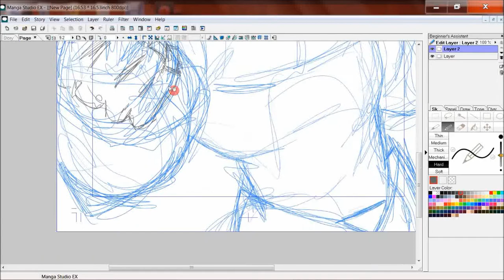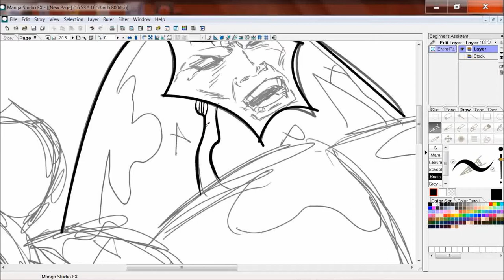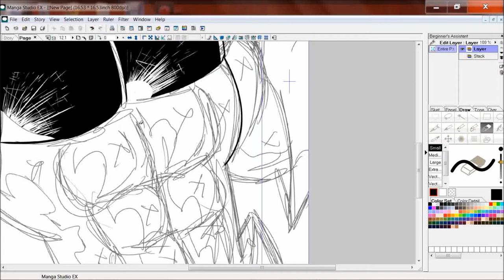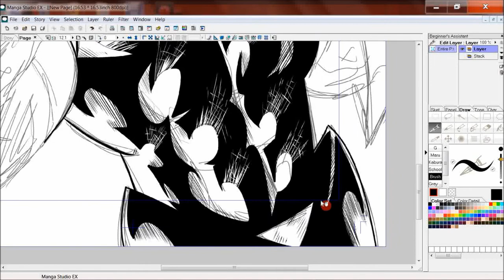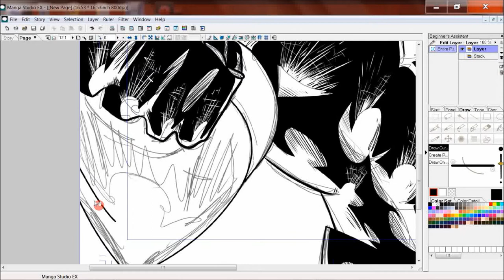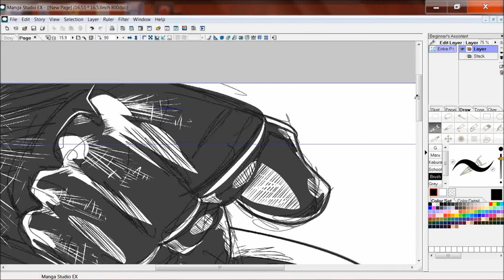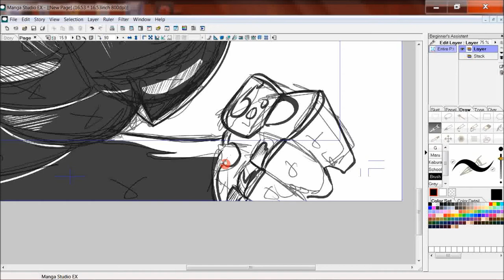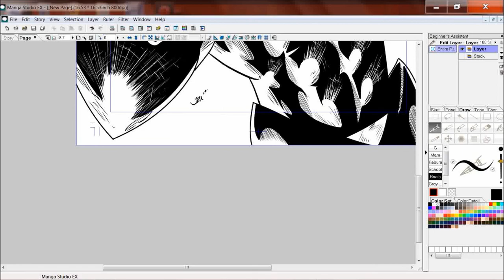Stack For Rob Beltran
Here is a video of my doing a drawing based on the character "Stack" from Robert Beltran's M18 comic.
It's all done digitally in Manga Studio.
Sped up for you all to enjoy, with some tunes.